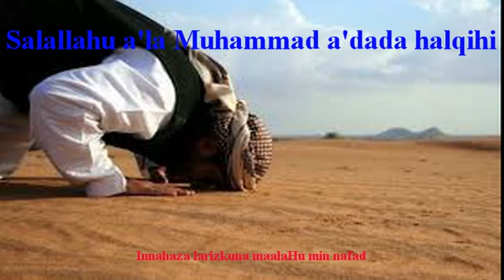Dahsyatnya siksaan bagi orang yang meninggalkan solat .....